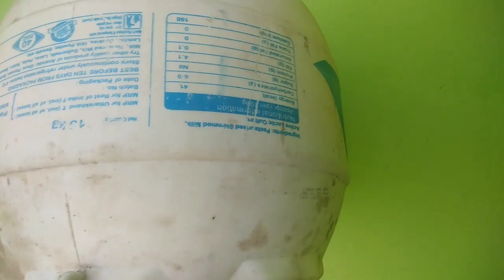|Diwali Bomb Special Video| 💥💥🔥🔥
Hello Guys...
(PUNIT KUMAR)
(Electronics Project)